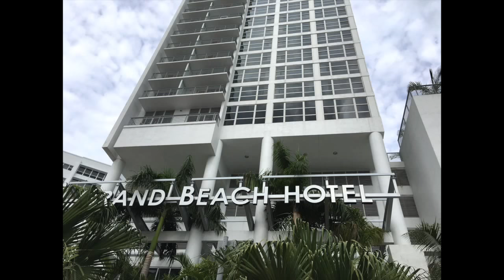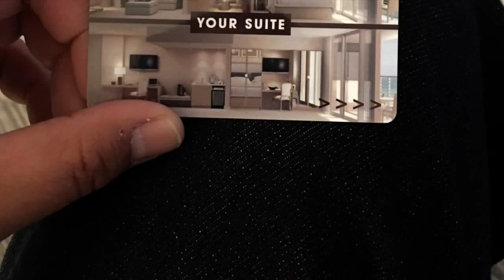miami grandbeachmiami. VACATION MIAMI BEACH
Grand Beach Hotel.
Espero que les guste este video amigos. Fueron unas vacaciones en Miami en el hotel Grand Beach Hotel. Es un video de fotos solamente =)

Instagram: Mayobuzz My favorite cologne I use guys in Miami was hollister jake. Love this fragrance. Here’s a link to purchase it.